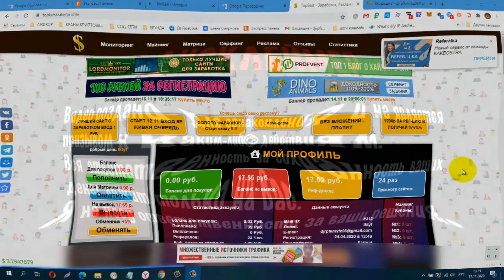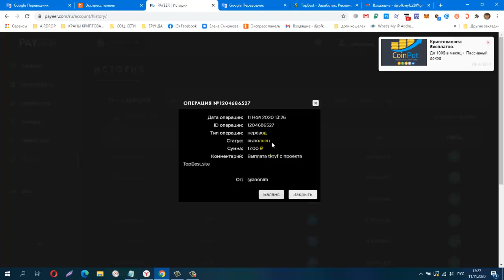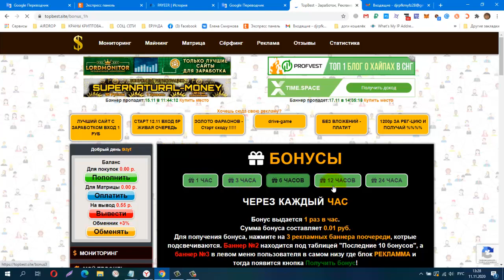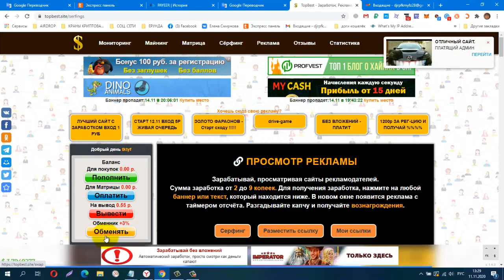Без вложений! СЕРВИС ДЛЯ ЗАРАБОТКА, Авто выплаты от 1 руб, Мой Вывод! Платит Инстант!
регистрация
КОШЕЛЁК payeer.
Perfect Money (Перфект Мани).
обменник Magnetic Exchange
регистр.
постепенно будут добавляться новые краны.